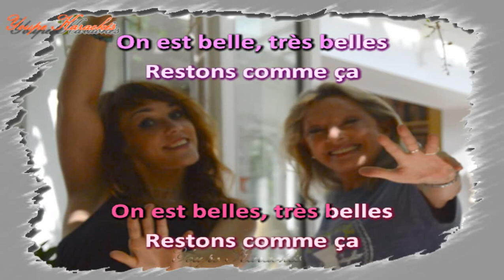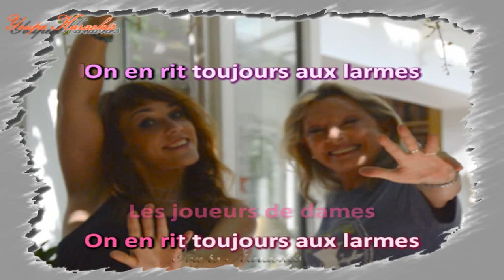Karaoké - Véronique Sanson & Zaz - Zéro de conduite - Duo (Avec Chœurs)